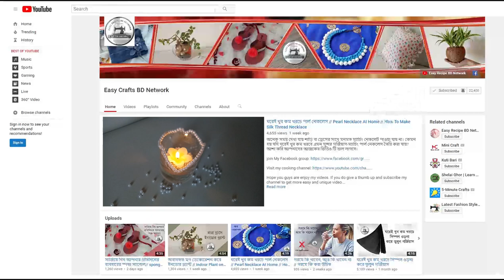কাঁচের ভাঙা গ্লাস দিয়ে শো পিস // showpiece using broken glass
একখানা কাঁচের গ্লাস ভেঙ্গে যাওয়ার পরে
তা একটু সাজুগুজু করে দিয়ে ছিলাম...
ভিডিও ও করেছি...
চাইলে আপনারাও নিজেদের ভাঙা গ্লাস ফেলে না দিয়ে বানিয়ে দিতে পারেন, এমন সুন্দর শো পিস।

হট গ্লু গান অর্ডার করুনঃ 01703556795

আমার আরেক টা রান্নার চ্যানেল আছে,
নামঃ "Easy Recipe BD Network" চাইলে সেই চ্যানেল টাও ঘুরে দেখতে পারেন।

আর আমার ফেসবুক গ্রুপগুলোতেও জয়েন করতে পারেন।